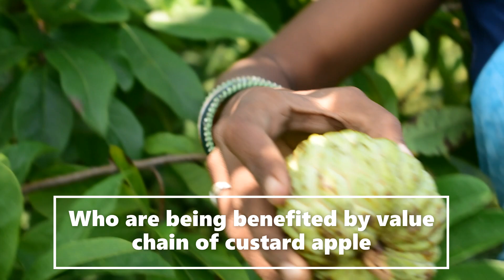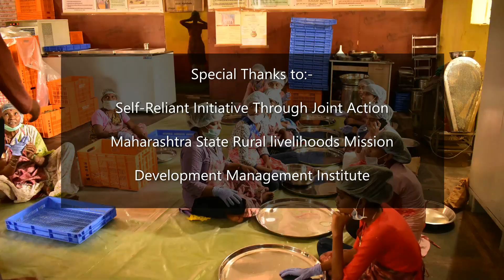Value-Chain of custard apples being run by tribal women of Gadchiroli, Maharashtra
Presented by: Yash Kumar
Being a participant at Development Management Institute, Patna we need to undergo compulsory experiential learning modules which comprises of fields based learning / learning by doing. This video is an effort by me to put story of tribal rural women who are managing value chains of custard apples in Ramgarh of Gadchiroli district in Maharashtra, their side. This was part of our Management Internship which is an integrated part of the experiential learning segment of our Post Graduate Programme in Development Managment.

SRJIAN & Maharashtra State Rural Livelihoods Mission (MSRLM) is doing an extra ordinary effort in order to bring smiles on the faces of the tribal women. In this video you will see a collective enterprise where Village Organization (VO) goes into contract with a group of tribal women ofi Self Help Groups (SHGs).

These women are caretakers of processing units. This video captures business areas and functional areas of various component first procurement, processing, and marketing.